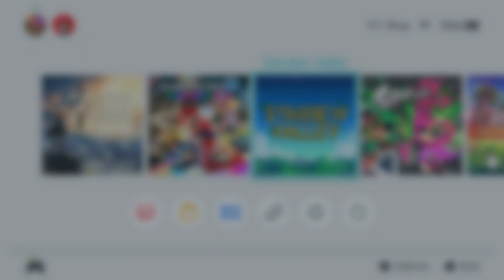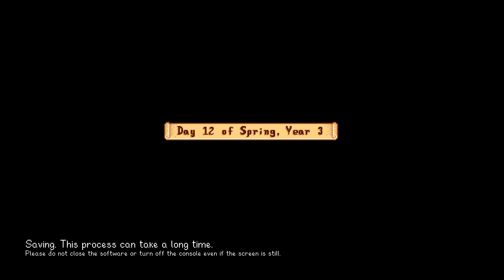Stardew Valley - Nintendo Switch 1